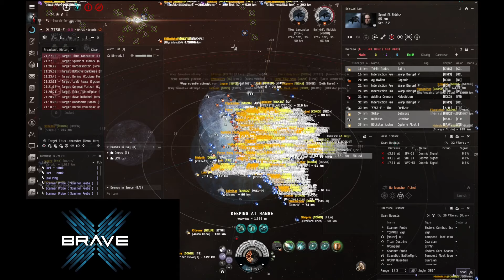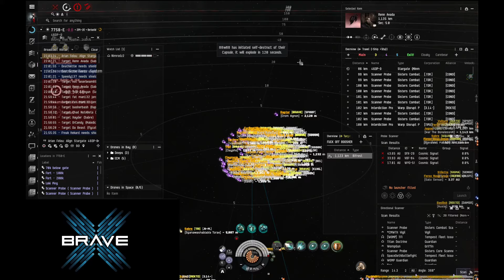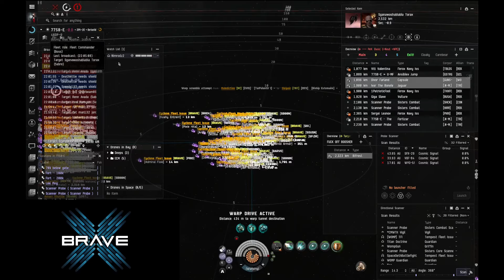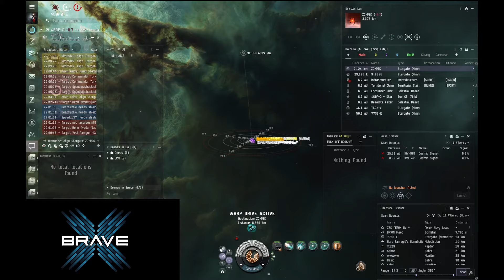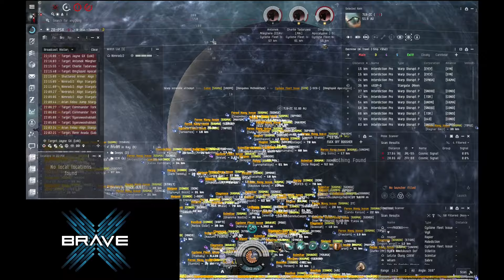Structure Assault in 77S8-E